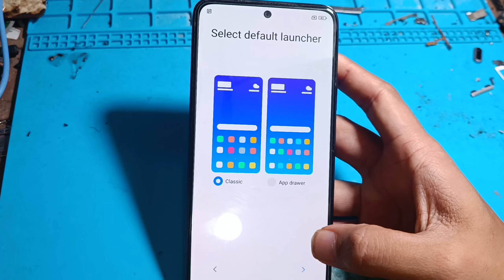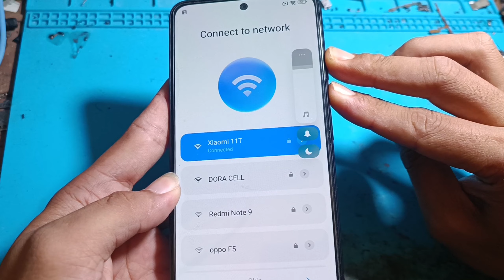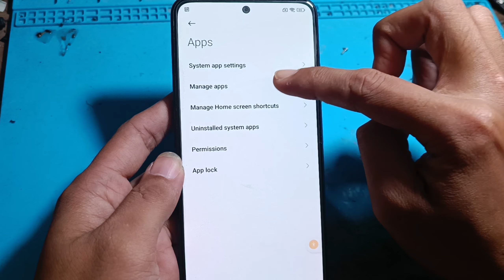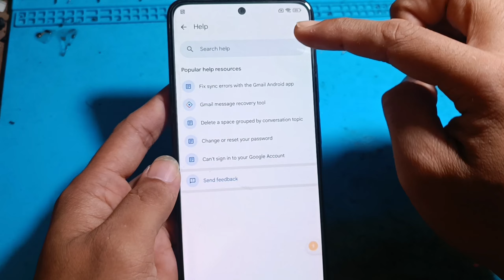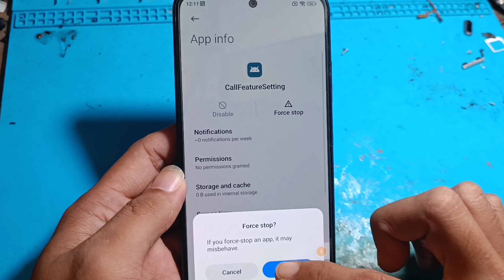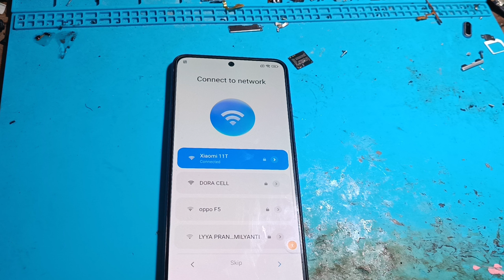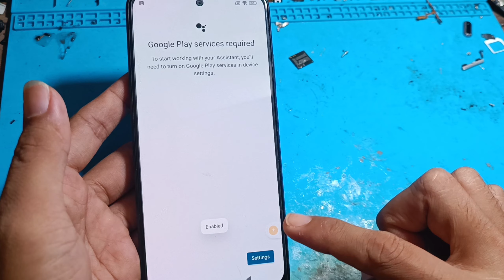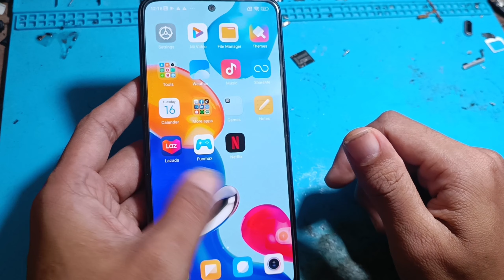BY PASS FRP XIAOMI REDMI NOTE 11 MIUI 13 bypass google account 2023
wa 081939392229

-tested
-harga bersahabat

✅BY PASS iCLOUD ALL IPHONE
     IPHONE 5S SAMPAI IPHONE 14 PRO MAX
     REDY ORDER SN IPHONE 5S SAMPAI 14 PRO
     MAX
✅BY PASS PASCODE ALL IPHONE
✅Redy order imei 3 bulan

unlock toool
Dft tool
Cf tool
Tfm pro tool
Pandora aktivasi
Tr tool pro
Mpt tool
RTC Tool
cheetah tool pro ✅✅✅
Dll